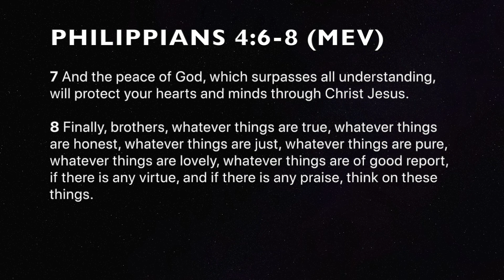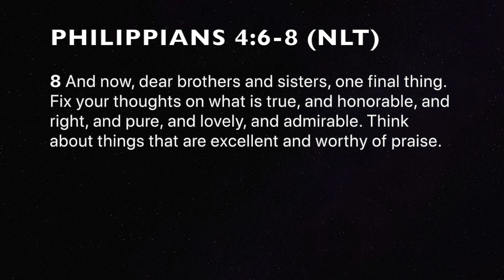Find Peace & Listen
Pastor Marion Sabedra

In the busyness of our everyday lives, we have to remember that there is Peace in God to get us through every situation. Let go of all the noise and pressure that may be surrounding us and focus on the peace of God. Get in His presence, absorb that peace and then Listen for his voice.